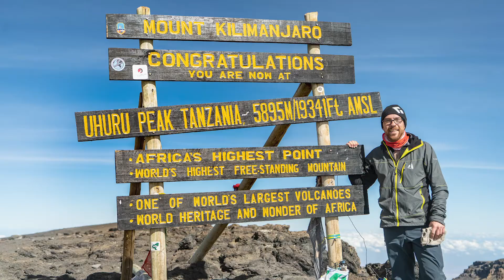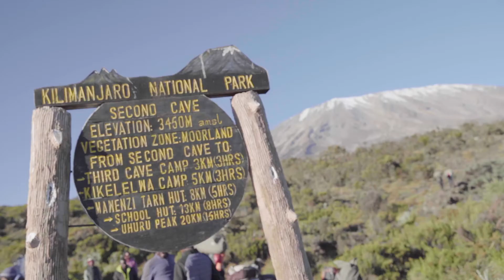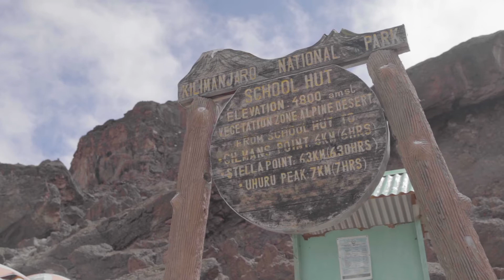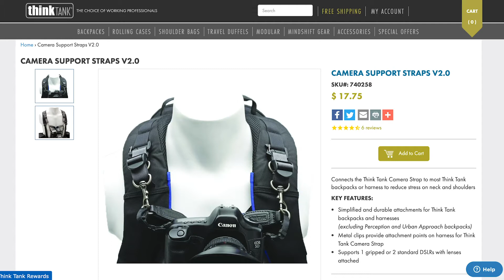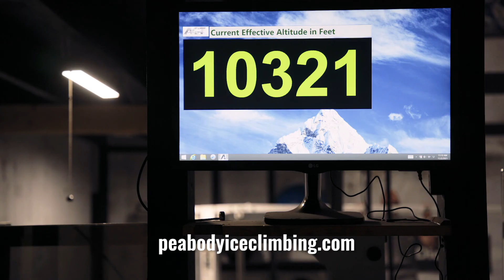Preparing for Kilimanjaro as a Filmmaker or Photographer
I'm heading up Mt. Kilimanjaro as filmmaker for the second time in 2 years, in November of 2021. I thought I'd share my experiences with kit planning, power considerations, and how I made decisions on gear vs. weight.

Lacie Boss SSD